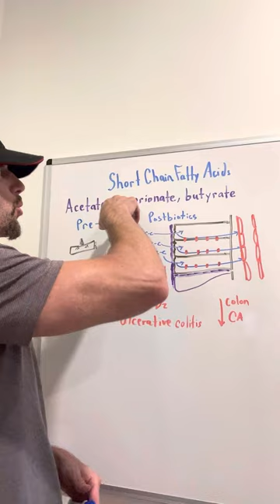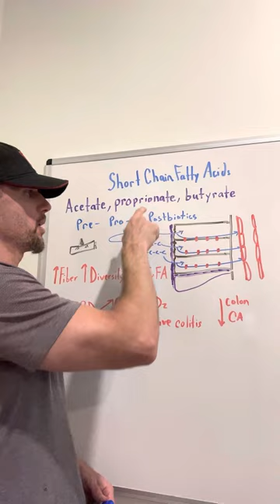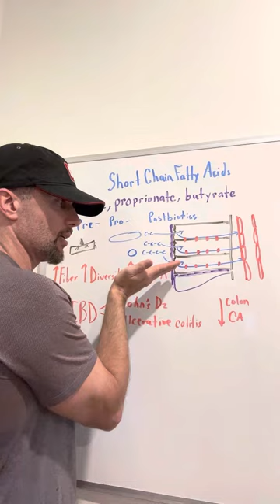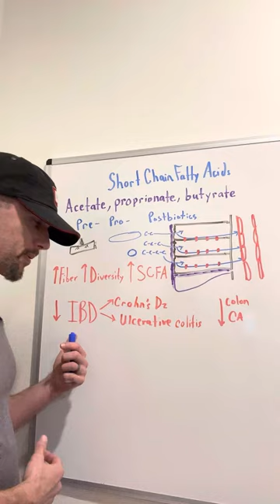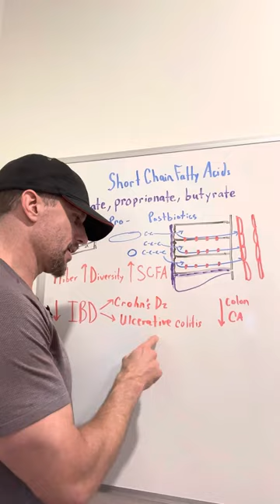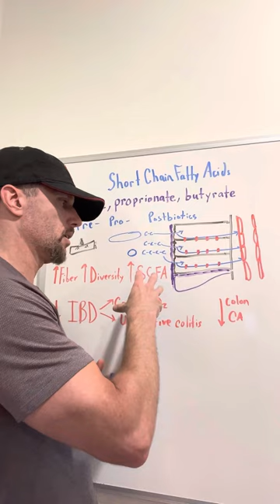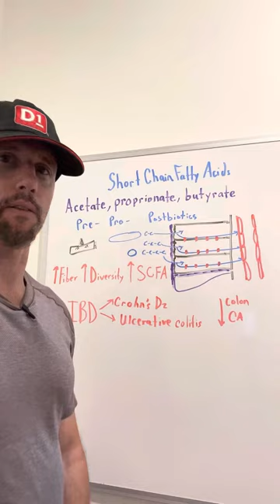Short Chain Fatty Acids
The benefits of short chain fatty acids and how to increase our microbiome’s production.